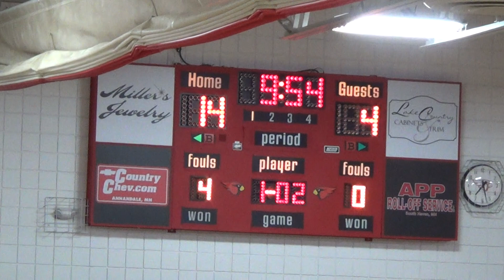3 4 22 Varsity vs Annandale 1 of 4